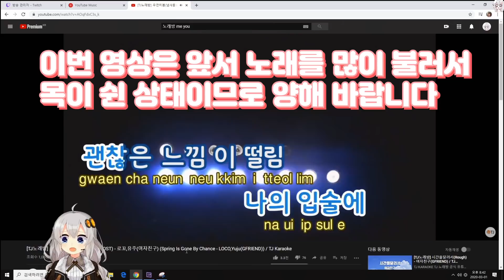NPC 판매가 10만당 1만원 미션 #2020.03.01 - 유우양(타르코프 / Tarkov)